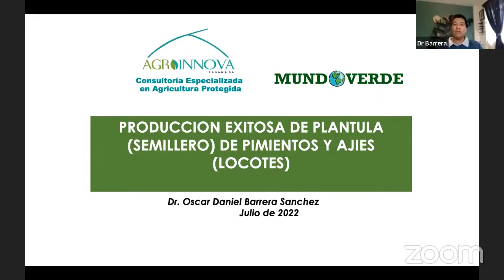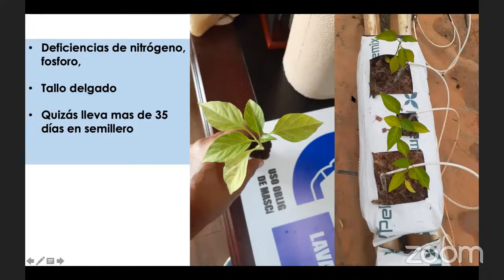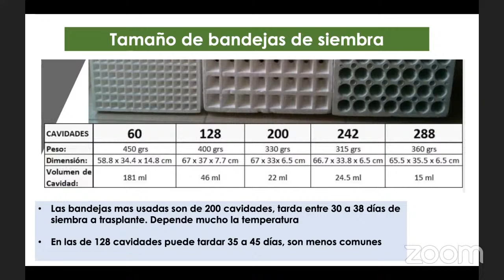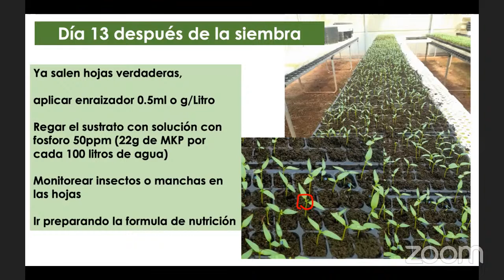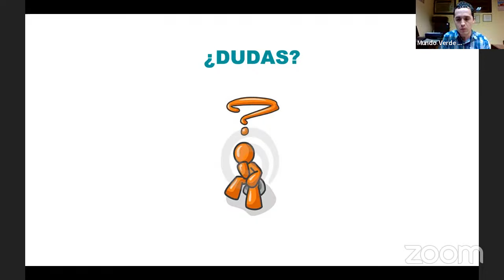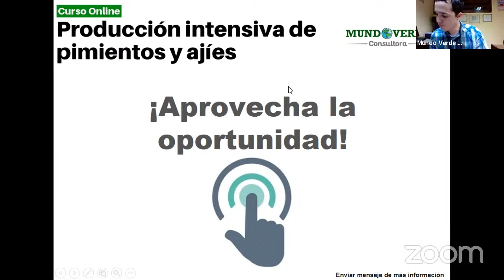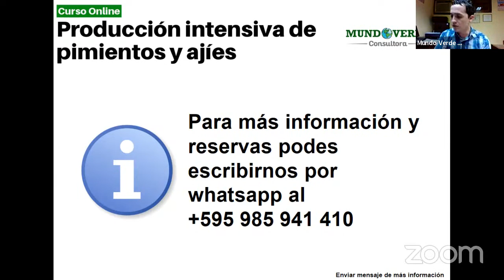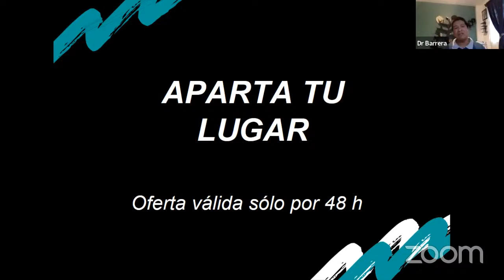Producción exitosa de plántulas de pimientos y ajíes 2022